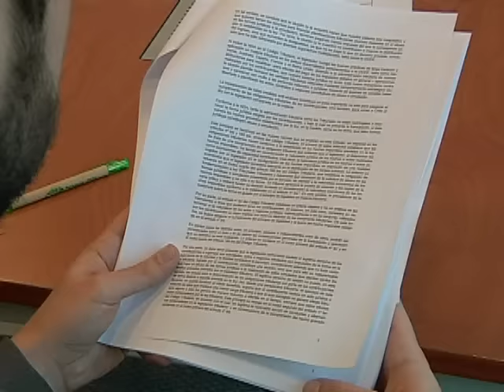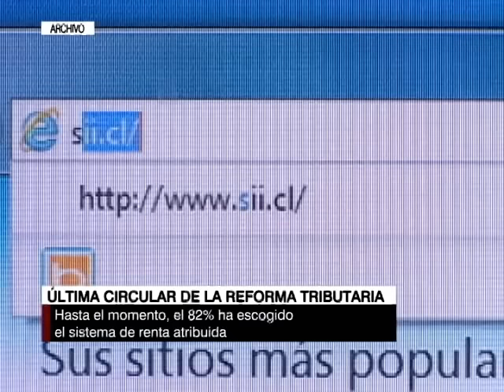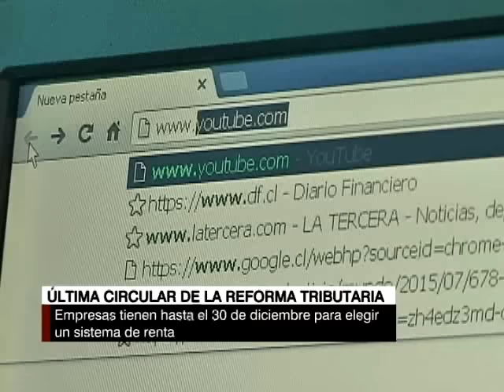SII culmina publicación de circulares que simplifican reforma tributaria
El servicio emitió 20 circulares en poco más de cinco meses.